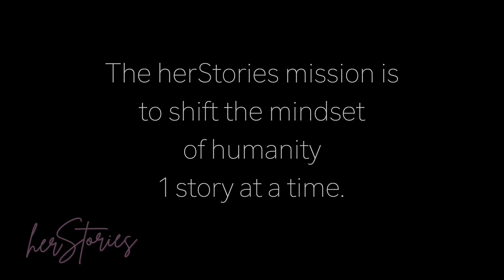Camille story 1